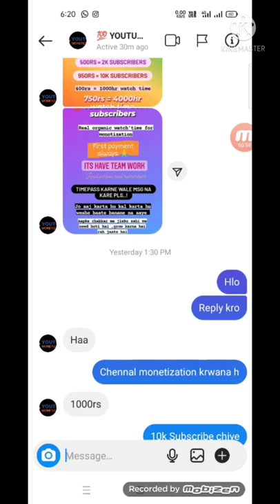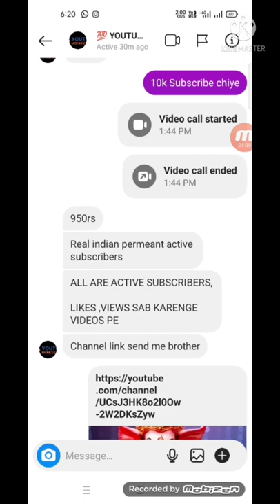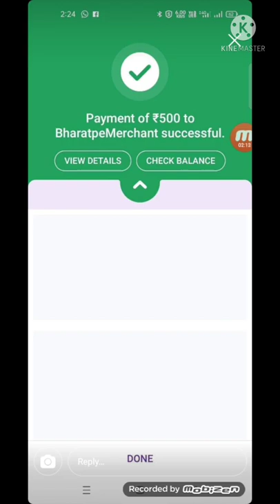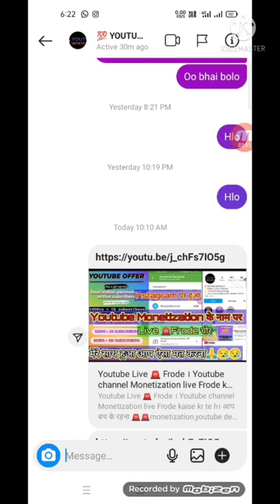Youtube Monetization Frode। मै फस गया आप मत फसना । how start Youtube channel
Youtube Monetization Frode। मै फस गया आप मत फसना । how start youtube Chenal।

monetization,youtube demonetization fraud,youtube monetization,enable youtube monetization feature,demonetization,youtube,demonetization fraud,how to enable monetization,monetization disabled,youtube fraud,you are not eligible for monetization,why videos are demonetized by youtube,how to make money on youtube,naitik youtube tips,youtube tips 2021,grow youtube channel tips,monetization disabled due to invalid click activity,5 tips to grow youtube channel

manoj dey,manoj dey vlogs,manoj dey new car,manoj dey house,manoj dey roast,manoj dey first video,manoj dey how to make t

humbnails,manoj dey 2m,manoj dey car,manoj dey new,manoj dey ghar,manoj dey n